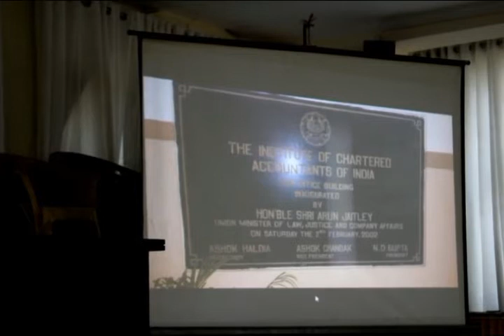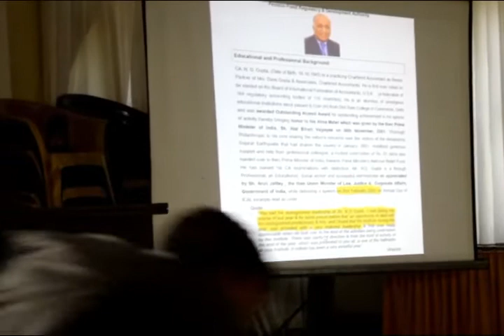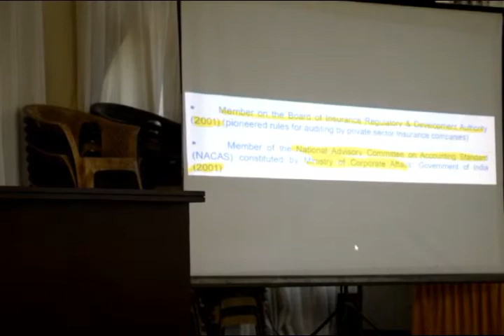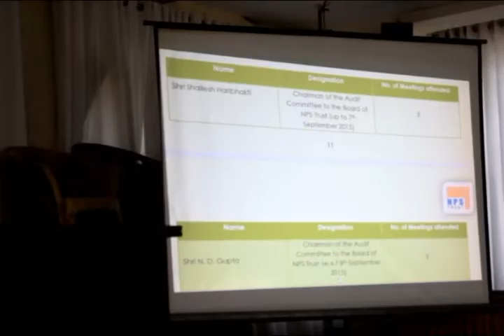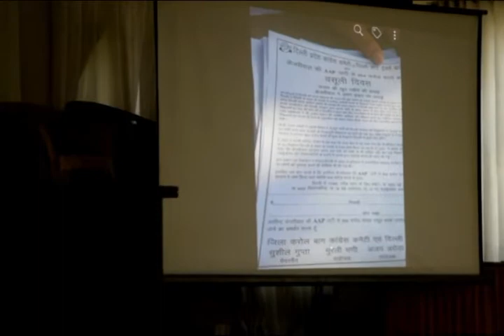Delhi Congress Chief Ajay Maken Unveils BJP connection of AAP Rajyasabha Candidate